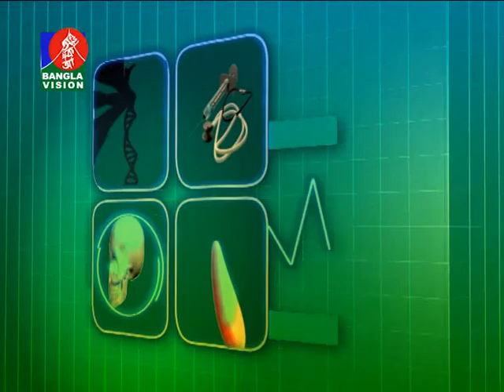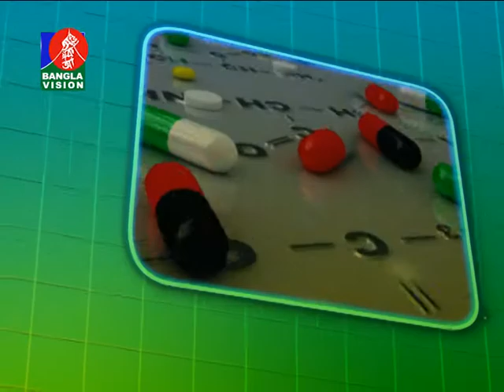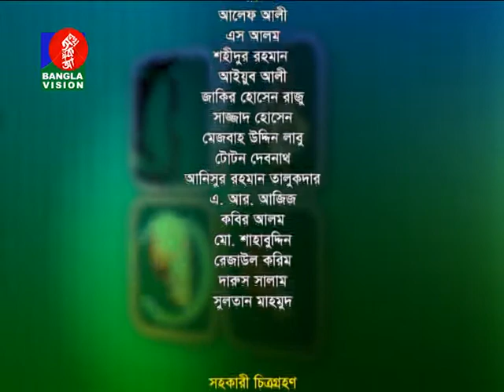Valo Thakun | স্বাস্থ্য বিষয়ক অনুষ্ঠান | Banglavision Program | EP- 526